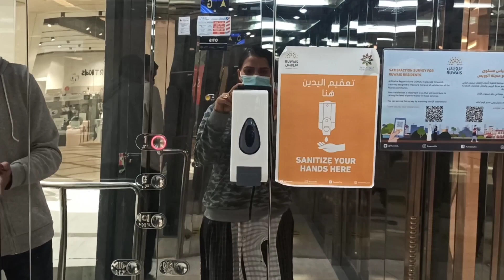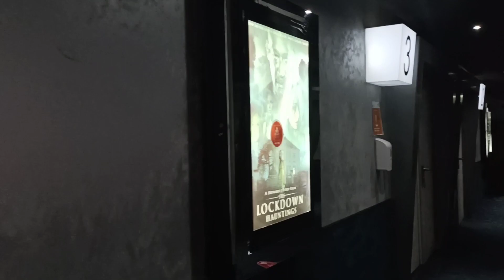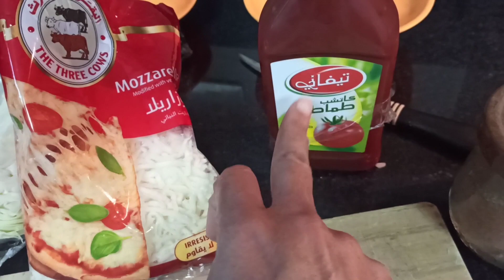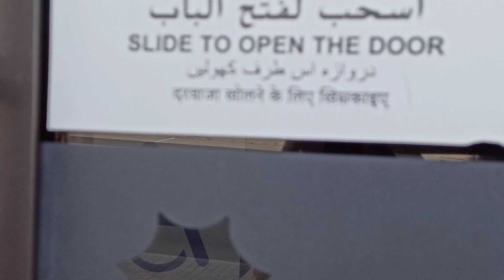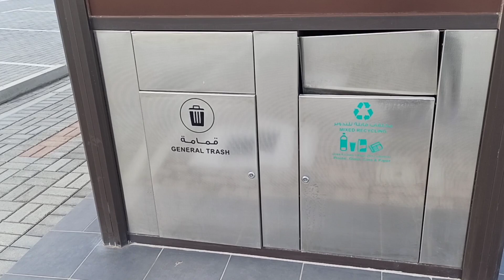Ruwais Ka Movie Theater Tour//Ruwais Internal Bus Stop Kaisa Hai?//Movie//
hi I am Apeksha I have created new youtube channel & i am not perfect in this proffession but will make sure that i will try my best as possible for me,i need your appreciation & support.pls subscribe my channel.thanku very much.